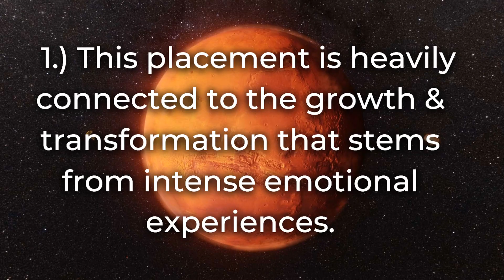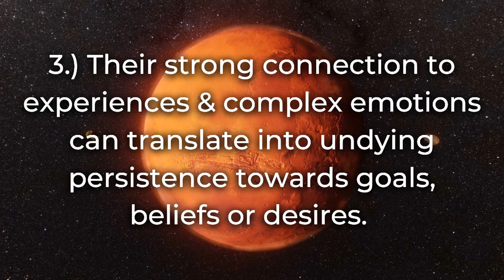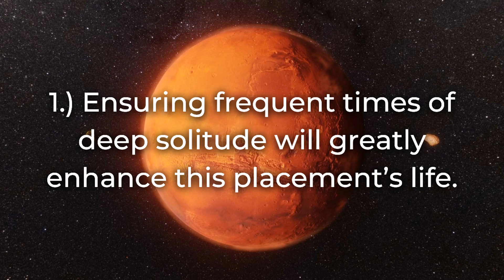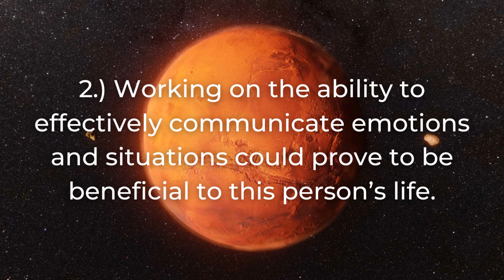MARS in SCORPIO Woman & Man♏ your SENSUALITY & DRIVE ✨ Mars in ASTROLOGY (astrology for BEGINNERS)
MARS in SCORPIO Woman & Man♏ your SENSUALITY & DRIVE ✨ Mars in ASTROLOGY (astrology for BEGINNERS) // Mars in astrology is all about our sensuality, how we express it, our drive & our innermost passions. This video will be all about having Mars in Scorpio, whether you're a Mars in Scorpio woman or a Mars in Scorpio man (or non-binary). I hope this video helps you get a better look into the planet that drives a lot of our astrology sexuality & physical expression in the world. :)

00:00 What to expect from this video
01:12 Introduction to Mars in astrology
02:22 General Traits/Trait 1
05:03 Trait 2
08:53 Trait 3
14:20 Trait 4
19:33 Empowerment Tip 1
21:44 Empowerment Tip 2